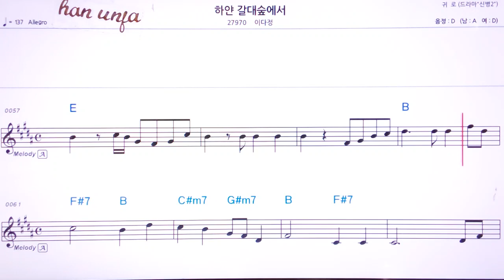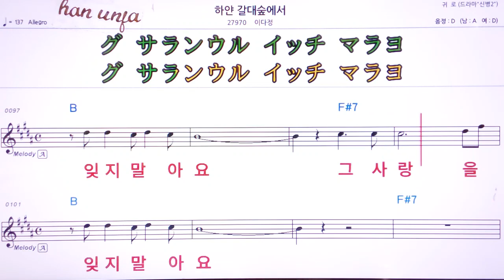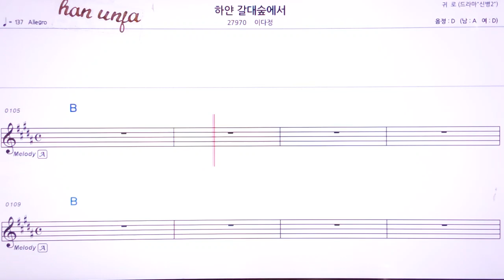💖하얀 갈대숲에서/이다정 👍MR,유투브 노래방,가라오케 악보 코드 가사 ,Karaoke,반주